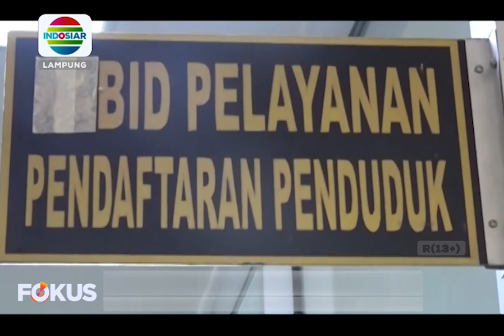Berita Lampung 7/9/21 (2)